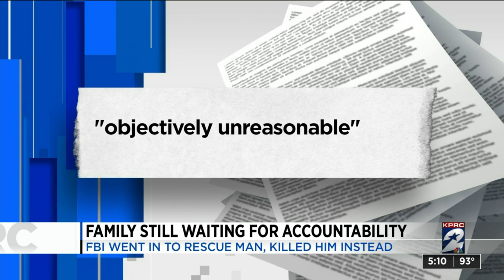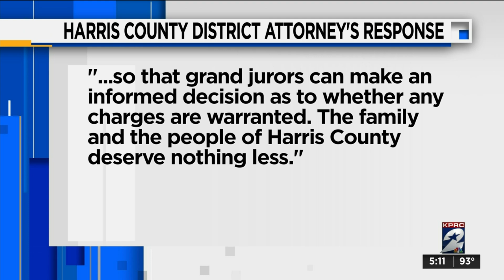Federal District Court Judge denies anonymous FBI agent's motion to be dismissed from botched re...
Federal District Court Judge denies anonymous FBI agent's motion to be dismissed from botched rescue case